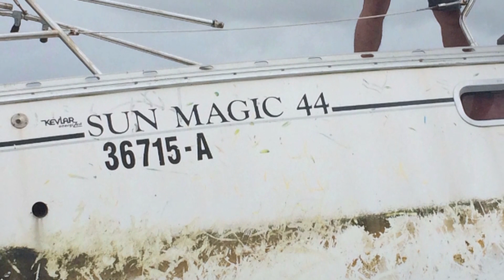Βρέθηκε ταριχευμένο σώμα σε βάρκα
Οι αστυνομικές αρχές στις Φιλιππίνες εντόπισαν μία εγκαταλελειμμένη βάρκα με ένα ταριχεύμενο σώμα.